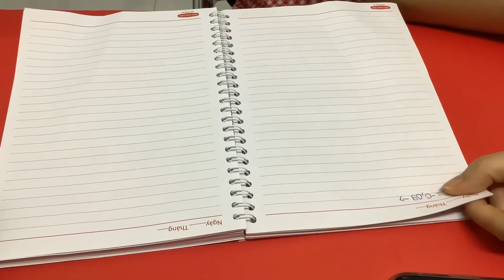lên tới tầng cao nhất của tòa nhà. Những